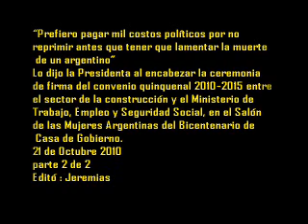21 de Octubre 2010 2 Prefiero pagar mil costos políticos por no reprimir.UOCRA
"Prefiero pagar mil costos políticos por no
reprimir antes que tener que lamentar la muerte
 de un argentino"
Lo dijo la Presidenta al encabezar la ceremonia
de firma del convenio quinquenal 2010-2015 entre
el sector de la construcción y el Ministerio de
Trabajo, Empleo y Seguridad Social, en el Salón
de las Mujeres Argentinas del Bicentenario de
 Casa de Gobierno.
Allí volvió a condenar el uso de la violencia

y defendió el derecho de todos los argentinos
de manifestarse. "Ayer vivimos un momento triste
y amargo, porque es triste y amarga la pérdida de
 una vida en un episodio de violencia", señaló la
Jefa de Estado en referencia al crimen del
manifestante Mariano Ferreyra, quien ayer perdiera
la vida tras recibir un impacto de bala en una
manifestación sobre las vías del ferrocarril Roca.
"Esa muerte es producto de la violencia y de no poder
 sentarse a debatir", aseveró, para agregar enseguida
 que "el momento amargo que vivimos ayer es producto
de bandas, de gente que quiere arreglar las cosas a
los golpes y a los tiros".Inmediatamente, la Mandataria
recordó y condenó otro episodio violento ocurrido el
miércoles 14 de octubre pasado, "cuando vi a estudiantes
 destruir el ministerio de Educación", memoró.
21 de Octubre 2010
parte 2 de 2
Editó : Jeremias